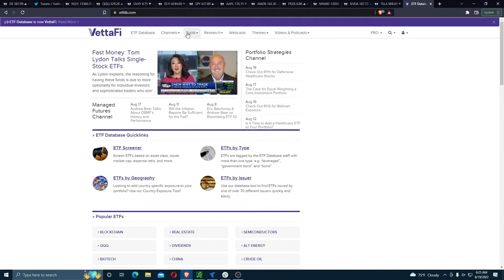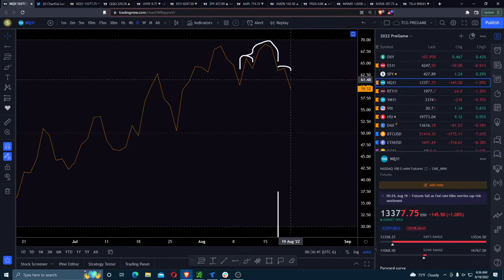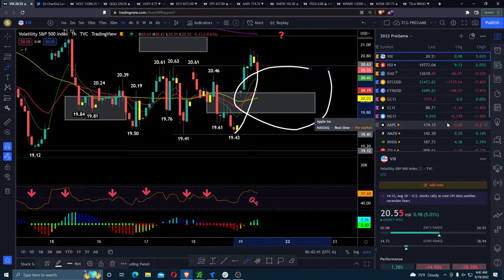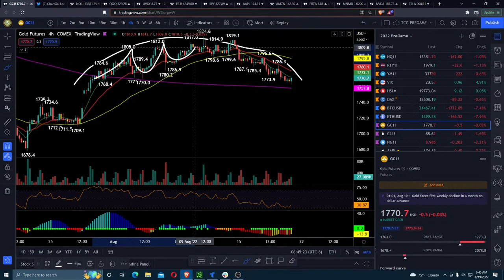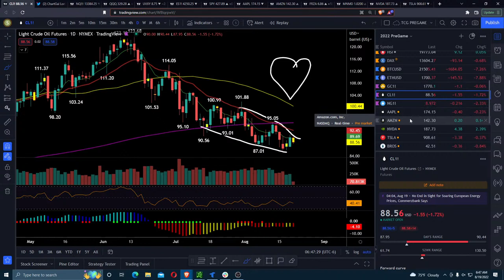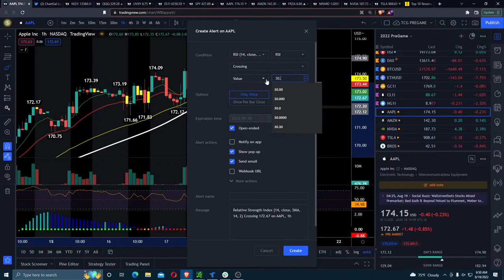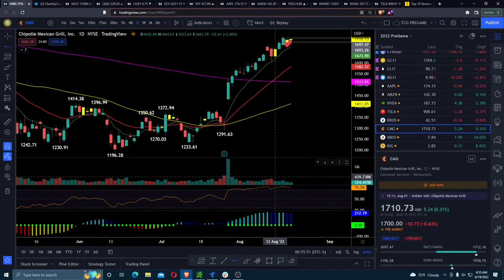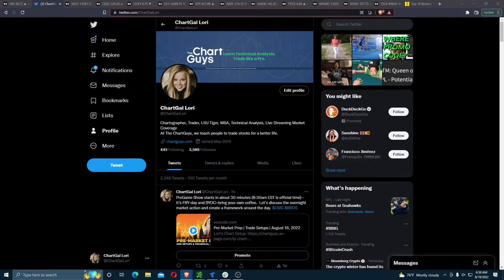Pre-Market Prep | Trade Setups | August 19, 2022